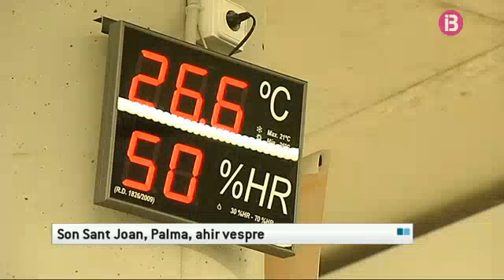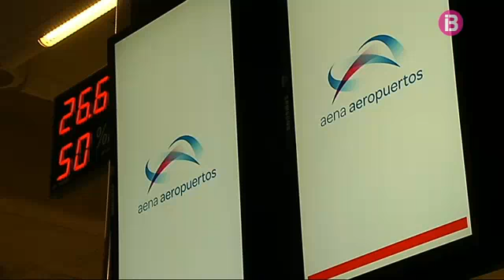Cau el sistema informàtic de facturació de l'Aeroport de Son Sant Joan